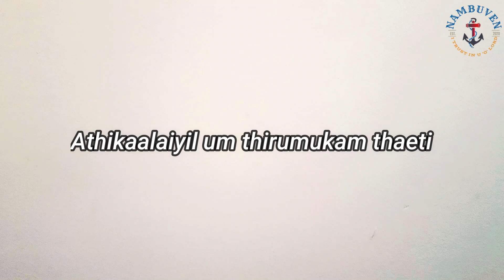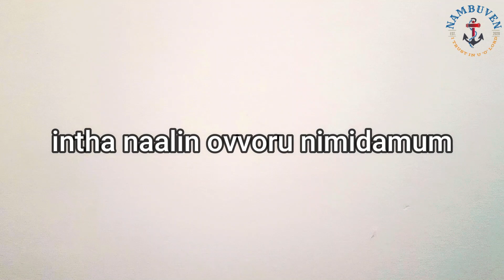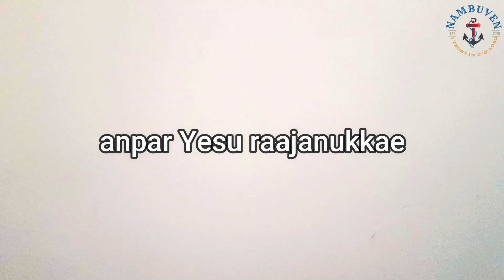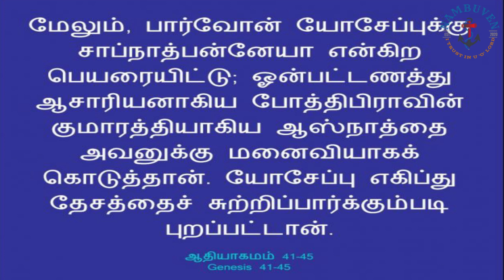Marriage Is Predestined by the Creator | Daily Mirror | 19 Dec 2020 | Bro. JAYABABU M